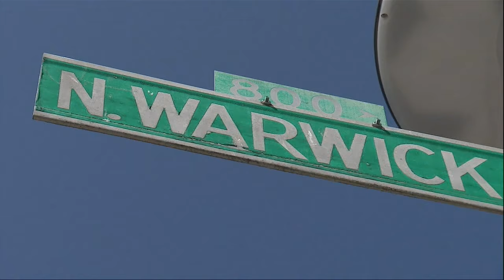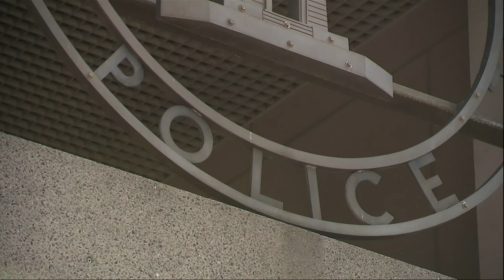Who is the man in the doorbell cam? BPD seeks answers in teen's unsolved murder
Newly released video from a neighborhood doorbell camera captures a male Baltimore Police say they need help identifying in connection to a teen’s murder.